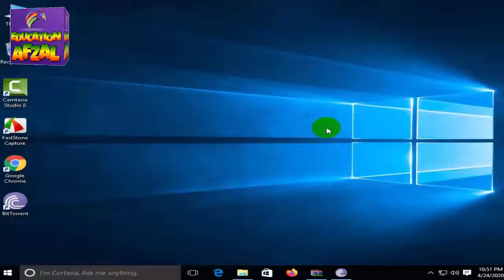How to open Menu bar in Mozilla Firefox 2020